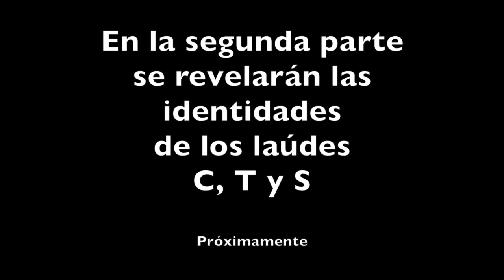Cata de laúdes - Manuel Mejía Armijo - Parte 1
Como en las catas de café que se prueban muestras de distinto lote u origen en el mismo método de extracción, en este vídeo se toca la misma obra con tres laúdes distintos. Mismo nivel y disposición de micrófonos, misma posición y mismas condiciones atmosféricas.

En esta primera parte los laúdes solo se identificarán con las letras T, S y C; sus identidades se revelarán con detalle en la segunda parte.
Se interpretan Ricercar de Joanamrosio Dalza, Fantasia 22 de Francesco da Milano, Fantasía primera de Luis Milán y Ballet de Nicolas Vallet.
Manuel Mejía Armijo, laúdes renacentistas
2021